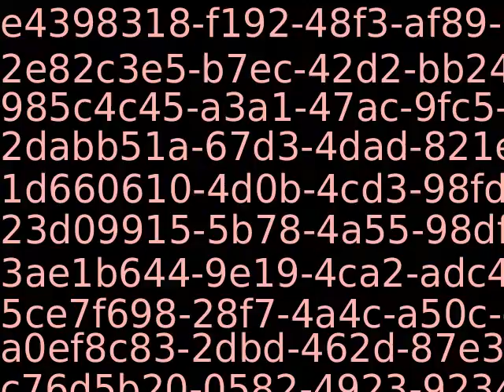PUB11383_55774_new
Content_PUB11383_55774